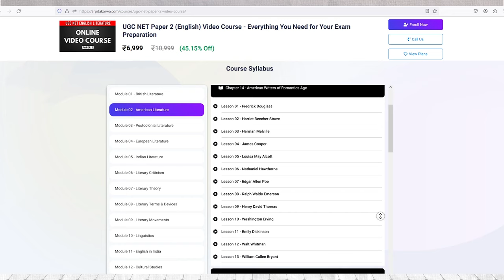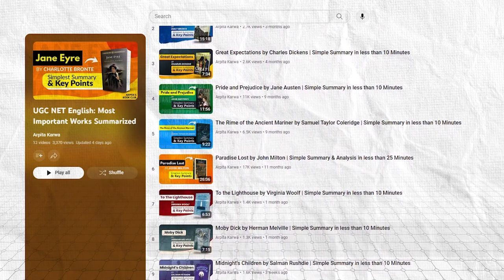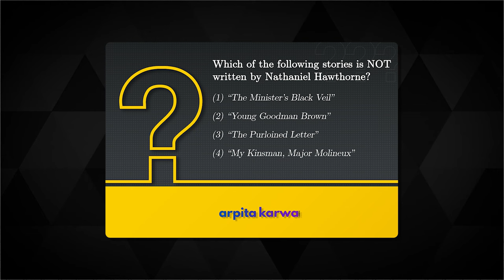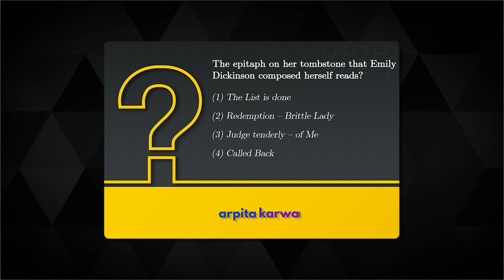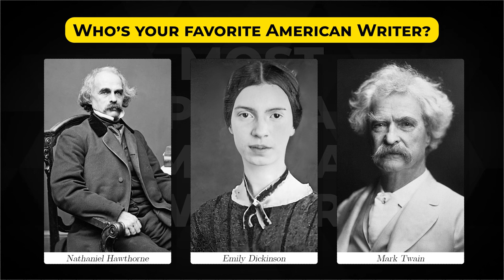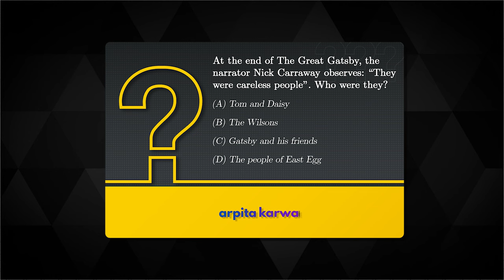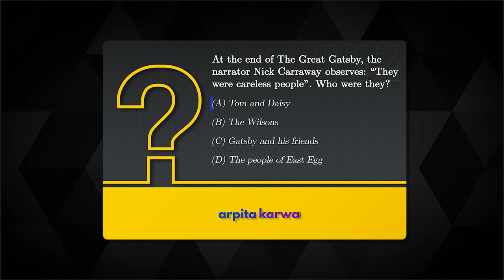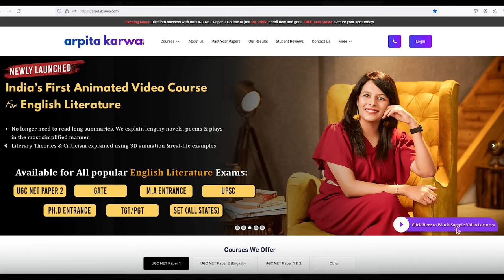🤯 Shocking Truth: UGC NET English Students Ignore THESE American Writers!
Are you preparing for the UGC NET English exam? Brace yourself for a revelation! In this eye-opening video, we uncover the shocking truth about the American writers that UGC NET English students often overlook. From influential literary figures to groundbreaking authors, we delve deep into the names and works that are frequently neglected in exam preparation. Don't miss out on this crucial information that could make all the difference in your success. Watch now and ensure you're equipped with the comprehensive knowledge needed to ace your UGC NET English exam!